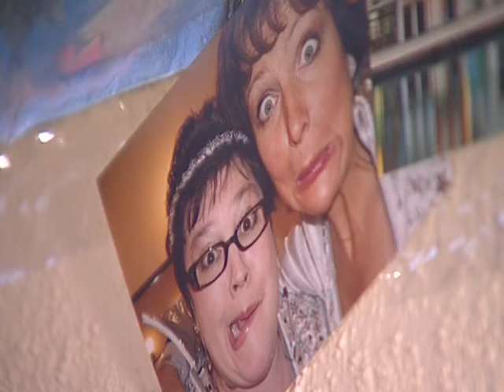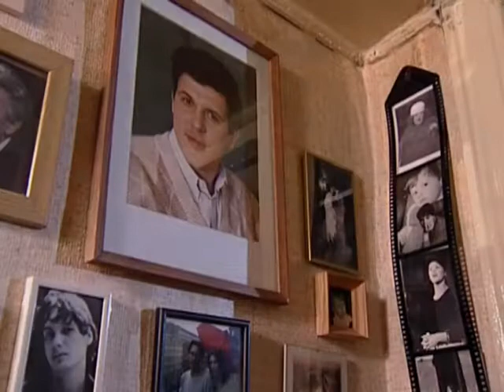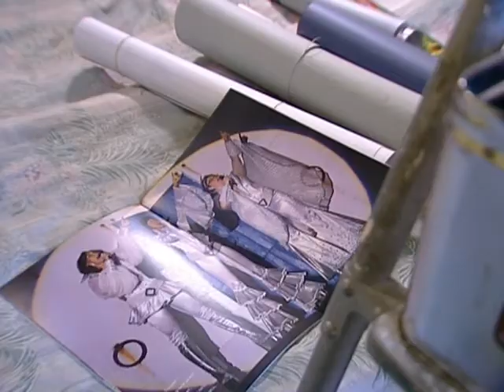«Истории в деталях» / Елена Казаринова / Лицевая, Изнаночная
Новая московская традиция – дарить на день рождения билеты на мюзикл МАМА МИЯ. Водить гостей на мюзикл МАМА МИЯ. Отмечать встречу одноклассников походом на мюзикл МАМА МИЯ. И так далее. Потому что это гарантированный праздник. Секрет не только в материале. Уж больно состав актерский хороший подобрался. Они совсем не звезды эти звезды. К примеру, ЛЕНА КАЗАРИНОВА. Ну, кто ее за третьим транспортным знает? Ну, окончила ЩУКИНСКОЕ УЧИЛИЩЕ, ну играла в театрах. Когда работы не было сидела в эфире Эха Москвы. Не самая удачная актерская карьера. А вот теперь – звезда московских мюзиклов. Ее эпоха. Созрела до острохарактерных ролей. Началось с эпизодической няни в НОРД ОСТЕ. Но она эти эпизоды так играла, что теперь все толстушки-хохотушки ее. Попала в образ. Темпераментом попала. Это о ней подруги говорят. Она смеется, а сама вяжет. Такая вот странная привычка. Все время вяжет. ЛИЦЕВАЯ, ИЗНАНОЧНАЯ о звезде мюзикла МАМА МИЯ, ИСТОРИЯ СВЕТЛАНЫ СТЕШКОВОЙ И РУСЛАНА ДОРОВСКОГО.